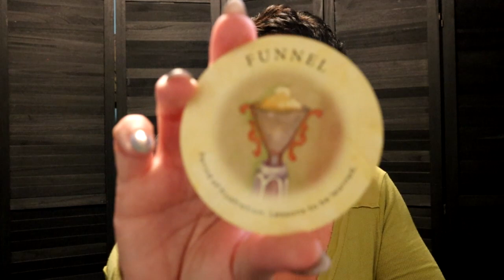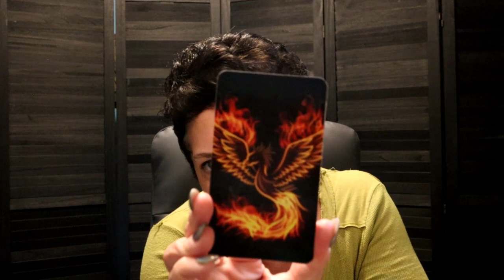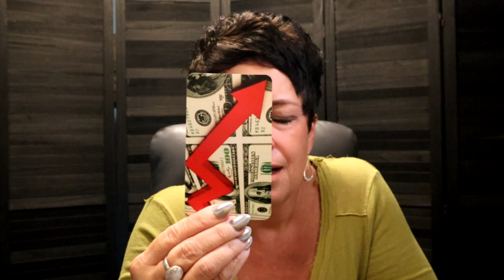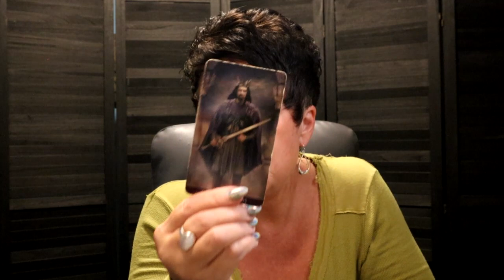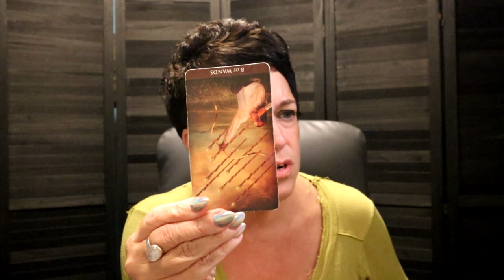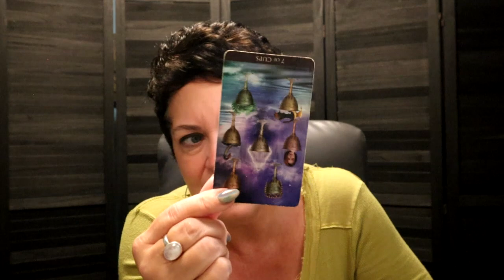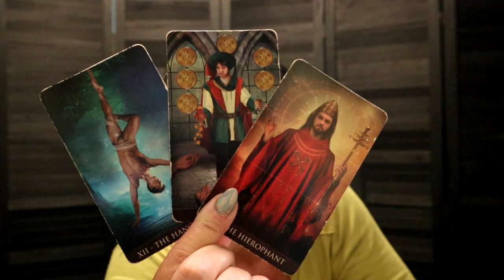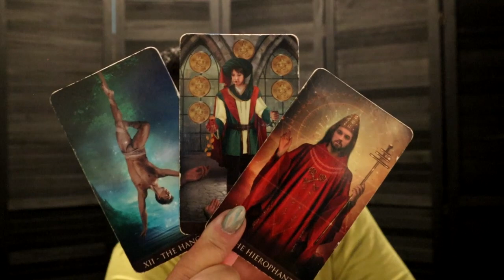Sagittarius ~✨ They're Behaving Stupidly, Justice in Your Favor 💲 Money Increase sagittarius Sept.